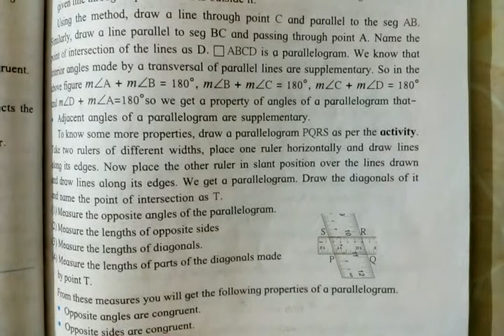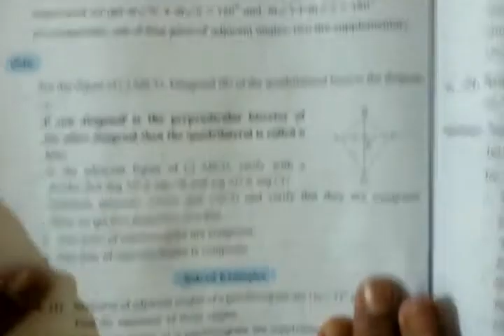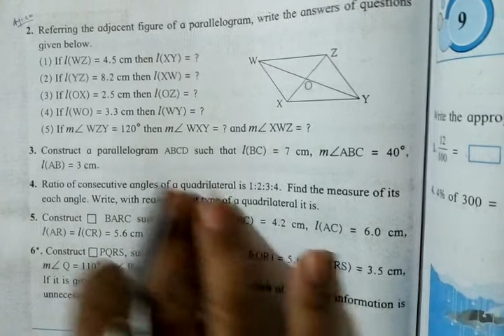Class VIII : Maths : Chapter 8. Quadrilateral : construction and types